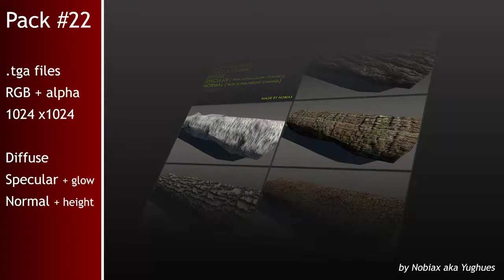Free textures pack 22 | Nobiax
[FR]